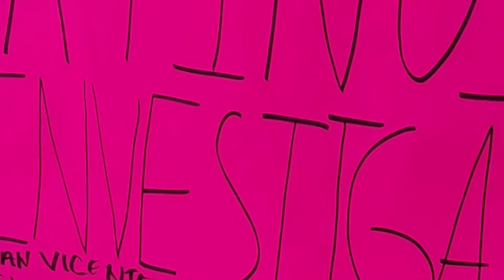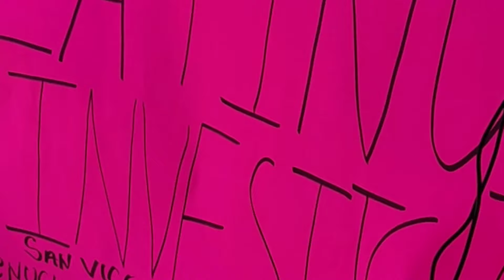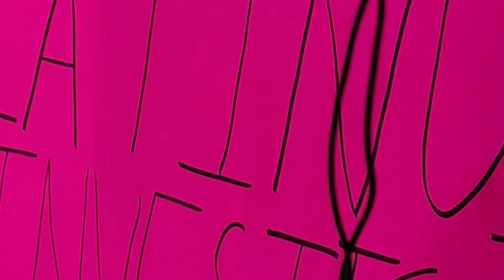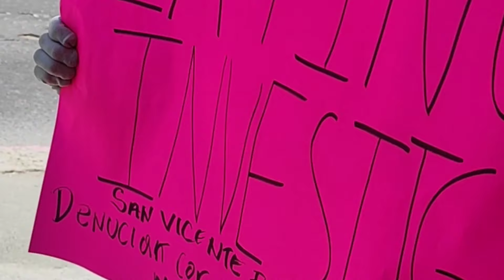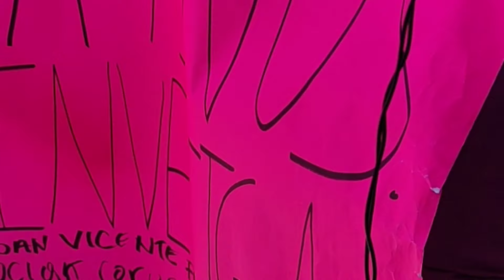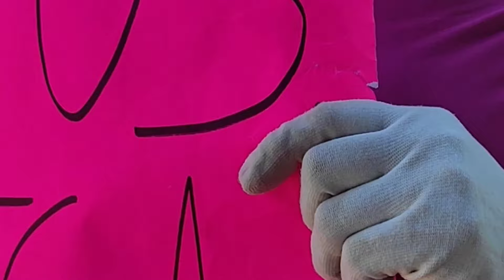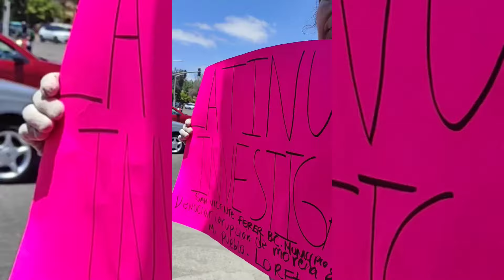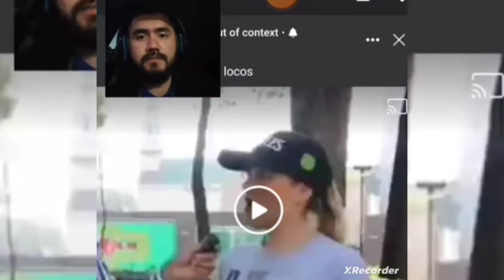Conversando con Xochitl Lovers Marcha rosa Tijuana 2024 parte 4